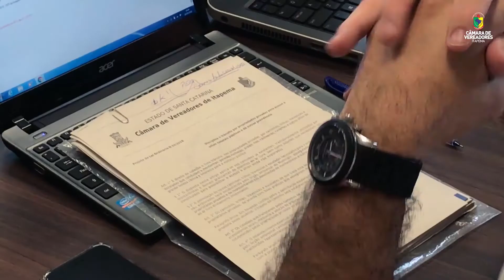:: Jornal da Câmara :: 28ª Edição (27/09/18)